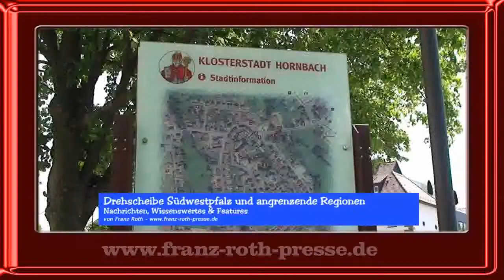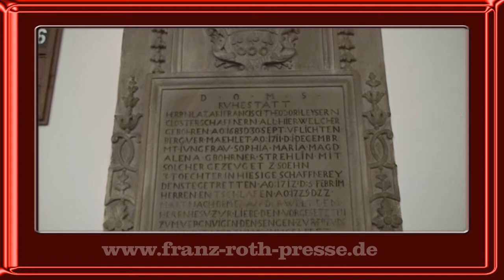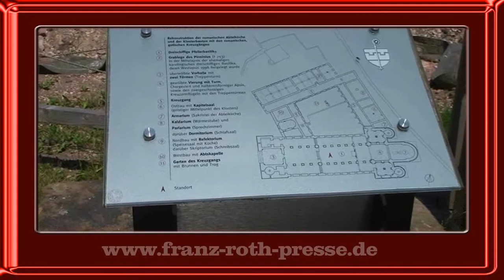Kloster Hornbach (new version)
Kloster Hornbach im Landkreis Südwestpfalz ist eine Gründung des Heiligen Pirminius, des Namensgebers der nahen Stadt Pirmasens.

Meine neue Reihe "Pfälzer Impressionen", mit neuem Intro und neuem Design - mit zwei neuen Versionen meiner Filme über das Kloster Hornbach und das Zweibrücker Schloß eröffne ich die Reihe.

Das neue Intro bringt, quasi als "Corpprate Identity", einige meiner Feder-, Tusch- und Kohlezeichnungen von Pfälzer Motiven. Die Malerei und die Zeichnung waren nämlich mein Medium bevor ich zu Fotoapparat und Filmkamera gegriffen habe.